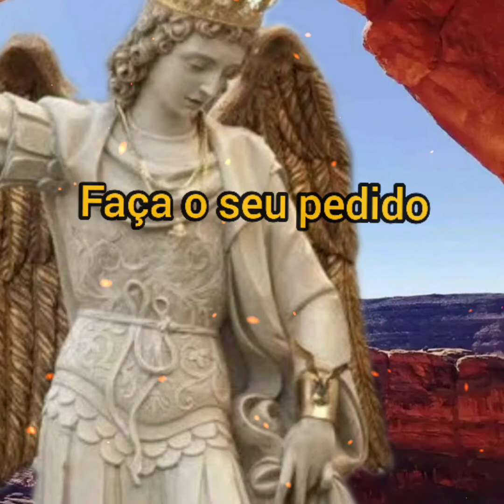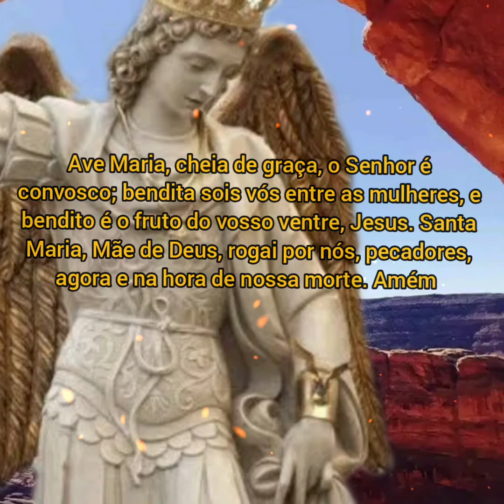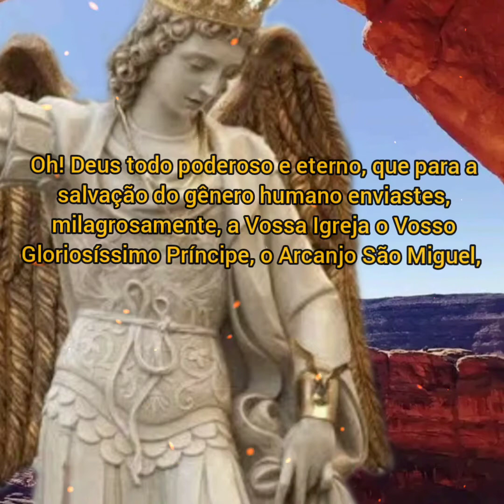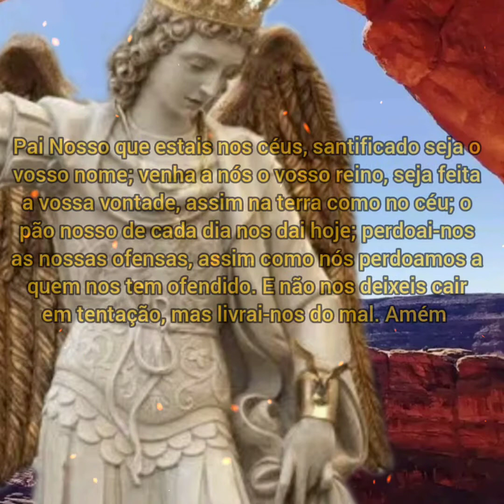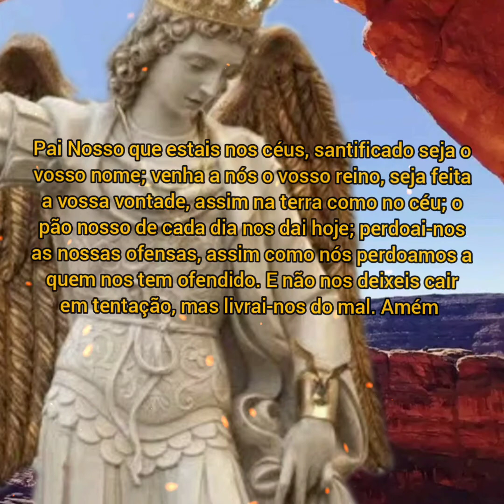7° Dia da Novena a São Miguel Arcanjo do Monte Gárgano